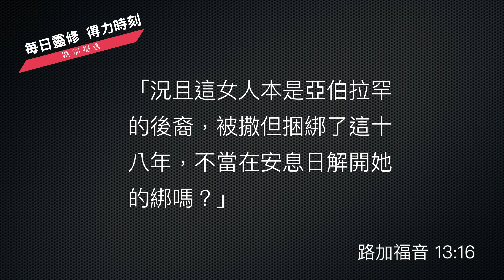《路加福音》13:1-21 ｜智慧的詰問｜每日靈修‧重新得力｜台北懷恩堂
吳牧師：各位弟兄姊妹平安！

憲鈺弟兄：平安！

吳牧師：今天我們《路加福音》的靈修已經到了第 13 章上半段，就是第 1 到第 21 節，在這一段經文裡面，一開始就有個悲劇發生了，我讀一段經文給大家聽，那就是從第 1 節到第 5 節：

    正當那時，有人將彼拉多使加利利人的血攙雜在他們祭物中的事告訴耶穌。耶穌說：「你們以為這些加利利人比眾加利利人更有罪，所以受這害嗎？我告訴你們，不是的！你們若不悔改，都要如此滅亡！從前西羅亞樓倒塌了，壓死十八個人；你們以為那些人比一切住在耶路撒冷的人更有罪嗎？我告訴你們，不是的！你們若不悔改，都要如此滅亡！」

吳牧師：這個悲劇就講到加利利人，有幾個加利利人在獻祭的時候呢，被彼拉多殺了，所以這群獻祭者的血呢，就噴到這個祭物上了，那麼就是這件事情了。當然，正在獻祭被彼拉多殺。為什麼事情殺等等，在這裡沒有記錄了，不過眾人呢，就告訴耶穌這件事。那當然，告訴耶穌有什麼目的，這裡也沒有寫，但是呢，我們可以從耶穌的回答來推測，其實告訴耶穌的這群人，心裡面有一個誰的罪比較大、誰的罪比較小的觀念，所以耶穌才說：「你以為這群被殺的加利利人的罪比其他的加利利人的罪更重，所以遇到這個悲劇嗎？不是的！」
同時耶穌又舉了另外一個例子，我相信當時一定寫在當時的報紙上的話，假如有的話，那就是一個大樓塌下來壓死了十八個人，所以耶穌也就說：「你以為這十八個人比耶路撒冷的人更有罪嗎？不是的！」意思就是說，罪不分輕重多少的，人必須來到神的面前悔改認罪，那這個意思就是說，眾人都有罪啊，所以不必要跟人家比我的罪多、他的罪少了，凡是有罪都要認罪。
當然，神在這件事情上是給人機會的，所以下面那段經文，那就是第 6 節到第 9 節，耶穌接著就有一個比喻了，路加記錄下來，那就是有一棵無花果樹都不結果的，園丁就說砍掉算了，耶穌說：「不不不！再放點肥料，然後看看明年怎麼樣再說。」這個比喻意思就是說，這位樹的主人當然指的就是耶穌了，這個主人還是給樹機會，再給一年的時間看看，改善一些施肥灌溉的條件，是不是明年就結果了！也就是說，主給我們機會，讓我們抓住機會，趕快來到主面前悔改，這個信息實在太重要了。

憲鈺弟兄：所以在接下來的經文，其實也是要做一個選擇，我來為大家讀 10 到 16 節：

    安息日，耶穌在會堂裡教訓人。有一個女人被鬼附著，病了十八年，腰彎得一點直不起來。耶穌看見，便叫過她來，對她說：「女人，你脫離這病了！」於是用兩隻手按著她；她立刻直起腰來，就歸榮耀與神。管會堂的因為耶穌在安息日治病，就氣忿忿地對眾人說：「有六日應當做工；那六日之內可以來求醫，在安息日卻不可。」主說：「假冒為善的人哪，難道你們各人在安息日不解開槽上的牛、驢，牽去飲嗎？況且這女人本是亞伯拉罕的後裔，被撒但捆綁了這十八年，不當在安息日解開她的綁嗎？」

憲鈺弟兄：這段經文其實講到了兩種人，第一個是駝背的女人在安息日得著耶穌的醫治，另外一個人是管會堂的，他們有各自不一樣的反應。當然我們在之前有提到在安息日治病這件事情，其實是引起當時猶太人各樣的反感跟反對。

吳牧師：是！犯了安息日的規定！

憲鈺弟兄：是！所以這個管會堂的就特別就出來要來指責，但是當耶穌醫好了這個駝背的女人，十八年了，腰直不起來，這很痛苦的一件事情，所以當耶穌醫治了她之後，那個管會堂的反而跳出來。請注意！這裡他不是要對著耶穌說：祢不能治病！不是！他反而是轉向對那些來求醫的人說：你們這些人，禮拜一到禮拜六都可以來會堂求醫治，為什麼你們偏偏要在安息日？所以他其實是制止這些人來得到醫治。還記得我們在 11 章 52 節有提到，那些自己進不了門的，還要阻擋其他人能夠進這個神的國，所以這個管會堂的，其實也是同樣的一個狀況。而且請注意！這邊有兩個不同的反應，當駝背的女人得著醫治之後，她就歸榮耀與上帝，但是管會堂的卻是氣憤憤的指責眾人，所以如果我們連結到剛剛牧師所這個提到的，不悔改就滅亡，其實這是一個選擇，駝背的女人選擇歸榮耀與上帝，管會堂的選擇氣憤憤的指責眾人在安息日求醫治，所以這也是一個選擇。

吳牧師：對啊！很實際的一個個案，是就把剛剛的經文的主題再一次呈現出來了是不是啊？

憲鈺弟兄：對！所以在接下來的 18 到 21 節，其實有兩個比喻，這兩個比喻也可以回頭去串連剛剛所提到的主題，一個是芥菜種變成大樹的比喻，一個是麵酵的比喻。
那其實這邊我看到的是有兩種這個神國的狀況，第一個，芥菜種是從小種子變成大樹，然後飛鳥可以棲息在上面，很厲害，所以這其實是擴張的，是長大的，那神國也是可以擴張，是會長大的，所以這是第一個。
第二個講到的是麵酵，所以麵酵呢，我看到的是它對神國的一種改變的比喻，所以麵酵小小的，但是一團麵粉，因為有麵酵，所以它也變成一團麵糰。
所以神國的擴張，以及神國的改變，其實就是在這兩個比喻裡面就看到，所以今天我們其實在談到的這個 1 到 21 節裡面，有談到的是要做選擇，選擇悔改就不致滅亡，如果硬心硬頸，不願意面對自己這個過去的過犯，那其實就是一條滅亡的道路。

吳牧師：對！所以這一段經文合在一起，真是帶給今天的教會每一位弟兄姊妹，讓我們常常警醒了，若是有什麼要趕快回頭，歸回真道、歸回耶穌的，趕快悔改，回到主的面前，來領受主所給我們的恩典，領受了之後，也好像那位女人一樣，歸榮耀給神。願主帶領我們今天過一個歸榮耀給神的生活，平安！

1正當那時，有人將彼拉多使加利利人的血攙雜在他們祭物中的事告訴耶穌。 2耶穌說：「你們以為這些加利利人比眾加利利人更有罪，所以受這害嗎？ 3我告訴你們，不是的！你們若不悔改，都要如此滅亡！ 4從前西羅亞樓倒塌了，壓死十八個人；你們以為那些人比一切住在耶路撒冷的人更有罪嗎？ 5我告訴你們，不是的！你們若不悔改，都要如此滅亡！」

6於是用比喻說：「一個人有一棵無花果樹栽在葡萄園裏。他來到樹前找果子，卻找不着。 7就對管園的說：『看哪，我這三年來到這無花果樹前找果子，竟找不着。把它砍了吧，何必白佔地土呢！』 8管園的說：『 主啊，今年且留着，等我周圍掘開土，加上糞； 9以後若結果子便罷，不然再把它砍了。』」

10安息日，耶穌在會堂裏教訓人。 11有一個女人被鬼附着，病了十八年，腰彎得一點直不起來。 12耶穌看見，便叫過她來，對她說：「女人，你脫離這病了！」 13於是用兩隻手按着她；她立刻直起腰來，就歸榮耀與神。 14管會堂的因為耶穌在安息日治病，就氣忿忿地對眾人說：「有六日應當做工；那六日之內可以來求醫，在安息日卻不可。」 15主說：「假冒為善的人哪，難道你們各人在安息日不解開槽上的牛、驢，牽去飲嗎？ 16況且這女人本是亞伯拉罕的後裔，被撒但捆綁了這十八年，不當在安息日解開她的綁嗎？」 17耶穌說這話，他的敵人都慚愧了；眾人因他所行一切榮耀的事，就都歡喜了。
\18耶穌說：「神的國好像甚麼？我拿甚麼來比較呢？ 19好像一粒芥菜種，有人拿去種在園子裏，長大成樹，天上的飛鳥宿在它的枝上。」 20又說：「我拿甚麼來比神的國呢？ 21好比麵酵，有婦人拿來藏在三斗麵裏，直等全團都發起來。」